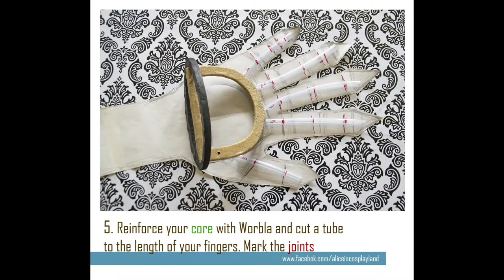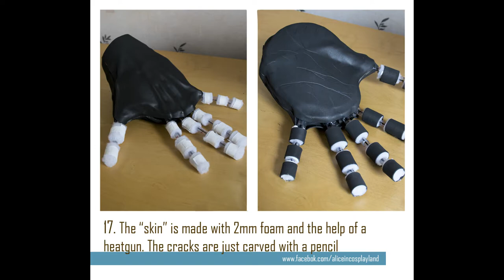How to make a giant Hand for cosplay - Featuring Velvet Crowe (Tales of Berseria)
These are the steps I followed to make the giant hand for my Velvet cosplay. It moves!!
It is done with foam, worbla, worbla deco art, tubing and strings

✿ Support me! ✿